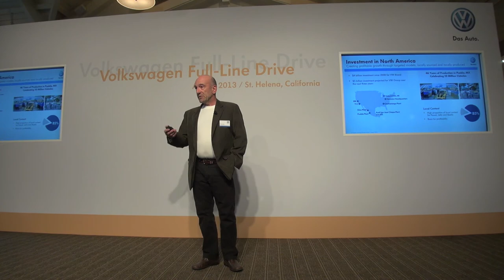Volkswagen Investment in North America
An up date by Marc Trahan. Executive Vice President of Group Quality Volkswagen North America.